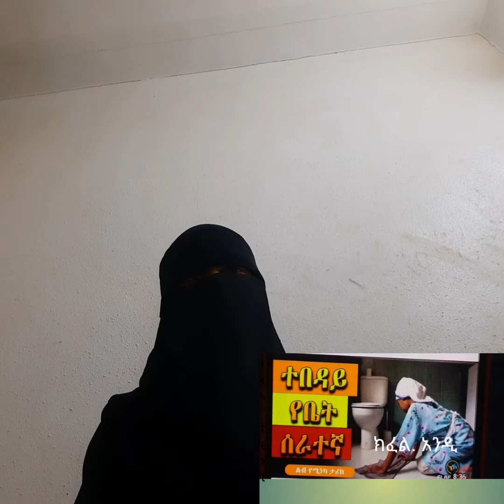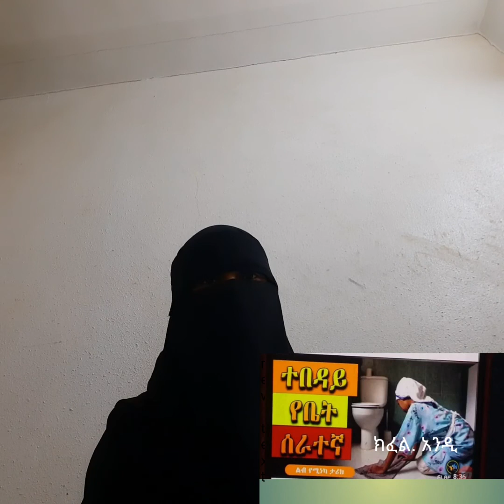የአረብ ሀገር ታሪክ. ክፈል. አንዲ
ያረብ ሀገር ታሪክየኛ የሁላችነም ታሪክነው. ሰብስክራይብ ላይክሸር እያደረጋችሁ አበረታቱኝ